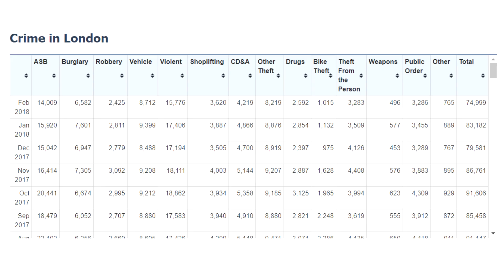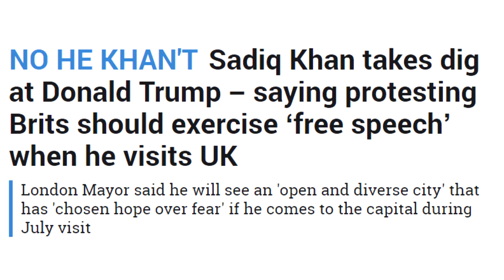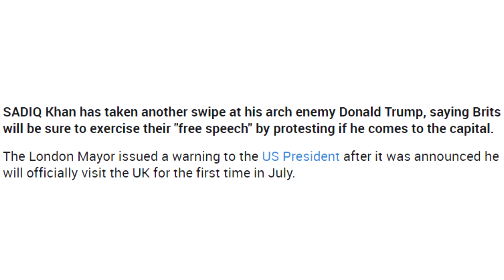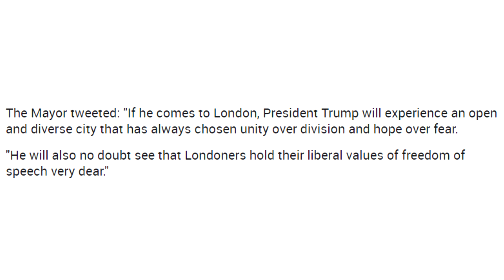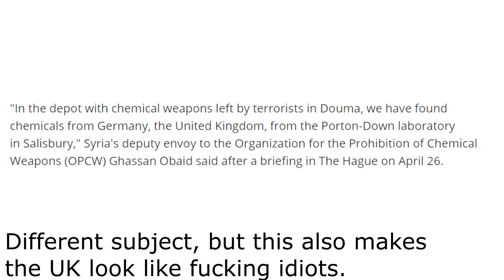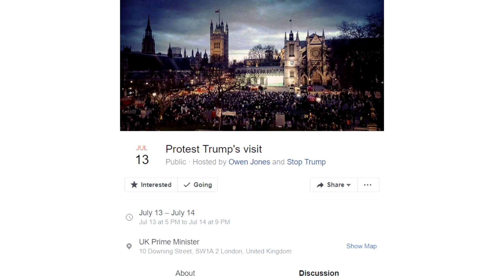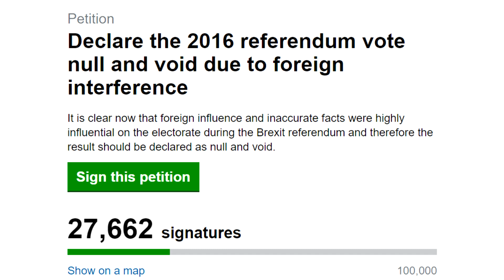Protesting The Business Visit of the President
Sadiq Khan should get his own house in order before he pontificates about Trump representing hate and fear.

BadOPCode
Miss Peculiar Shade
Andrew
Radical Bytes
Amy McKinley

Danielle Whincup
Ann G.
Grant Mathieson
John Hanna
Melissa Karlee
Quaxotic
Laura Renwick
Agent_R_Patriarchy
Grant Mathieson

TigerLily
Trups
Drauka Grissa
Sally Cat
Janet Savage
Okienative
Dolat
Prospero 058
Stargazer

Sources